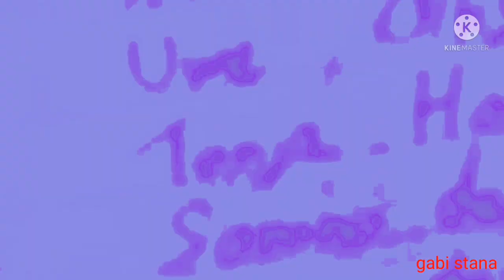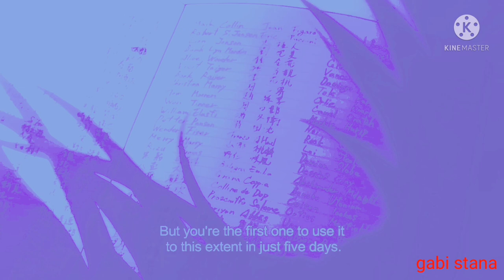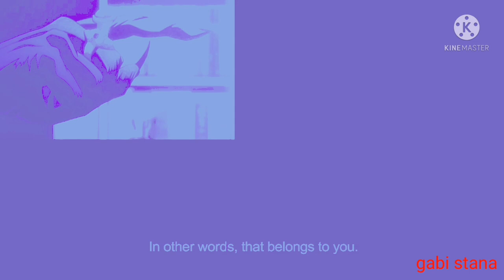Death Note - Light meets Ryuk [Dubstep Remix]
the Song: F-777 - Deadlocked (Sharks Remix)